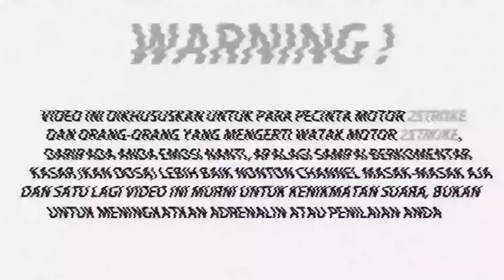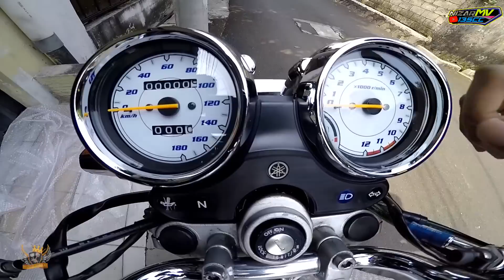SOLD OUT ( OWNER ) RX KING SILVER 2001 | DI KIRIM KE TEGAL UNTUK JADI SAKSI !!!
Semoga acaranya lancar sampe hari H mohon doanya temen" semuaa.

PEMESANAN KENALPOT STANDART BELEK SAMPING YANG GW PAKE  PACKING POWER Type PK2 dan PK 3
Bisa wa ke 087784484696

Title:mungkin
Artis: J. Herman
Album: Lonely Track